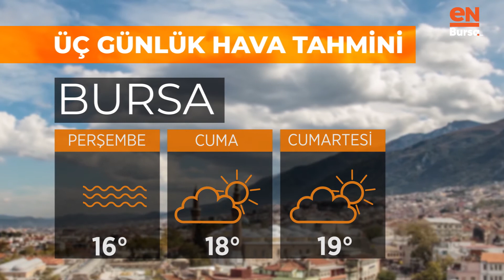Bursa'da bugün hava nasıl olacak? (23 Aralık 2020 Çarşamba)